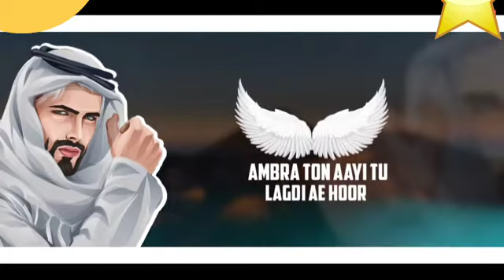Naja Naja song for whatsup status